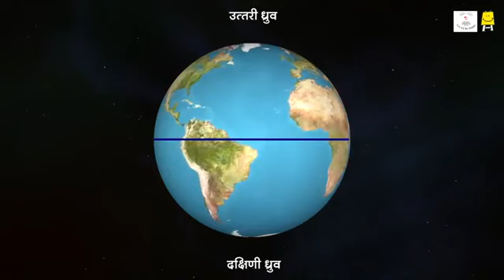Our Earth in Hindi by Payal Jaiswal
Source reference:- Pratham open iscool